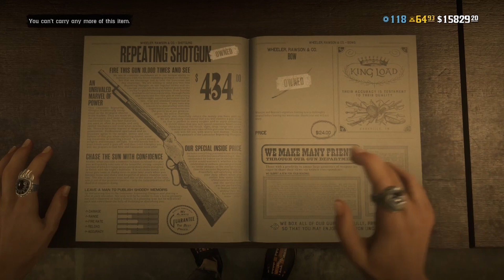Red Dead Online: How To Make A Slippery Bastard Build For PVP